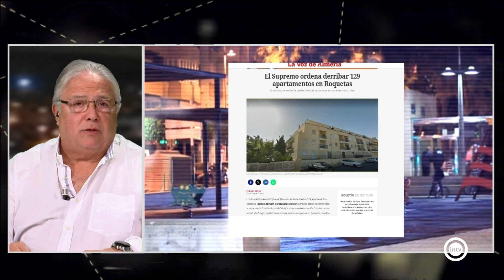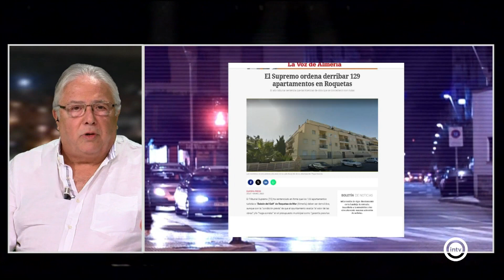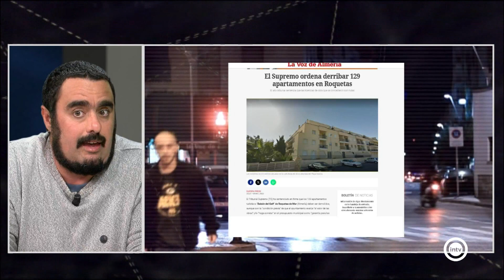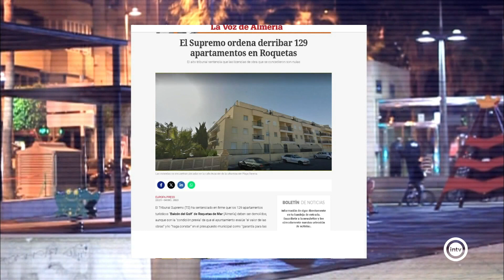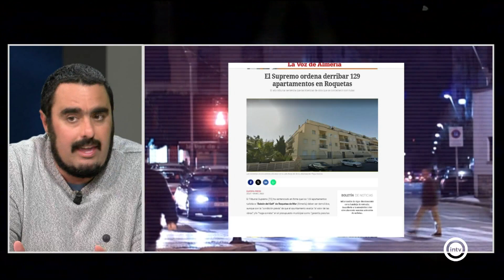La Tertulia 2/2 (05/12/23)